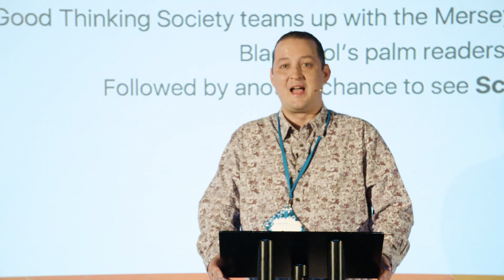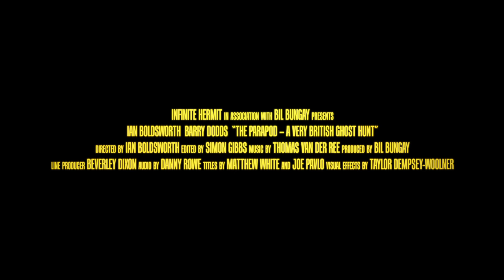"The ParaPod - A Very British Ghost Hunt" - FINAL TRAILER (CLEAN)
The official final trailer (clean version) for the upcoming relaunch of "The ParaPod - A Very British Ghost Hunt"